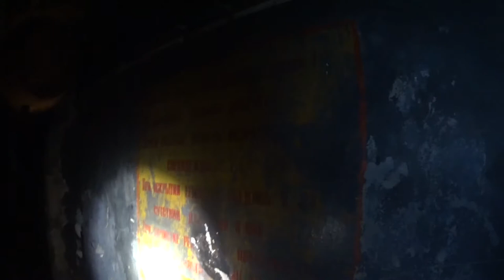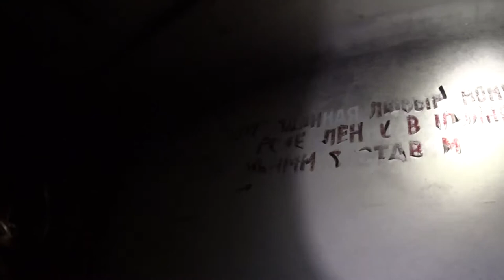Northern roofers #6 | Ракетные шахты БРСД Р-14 пос. Песчаный